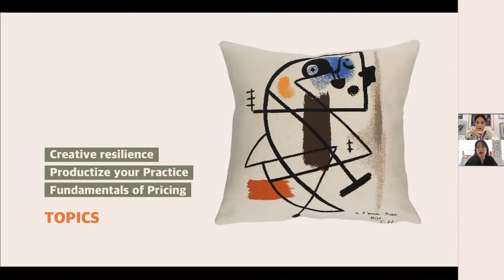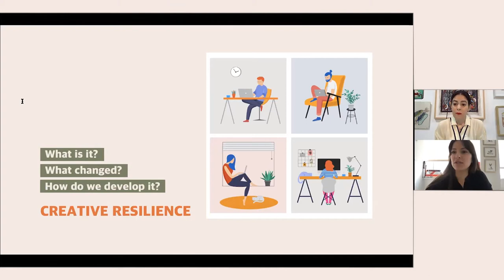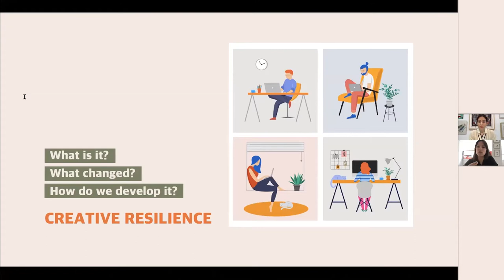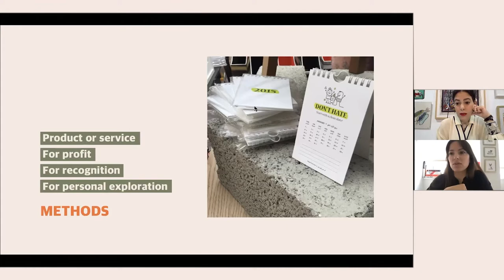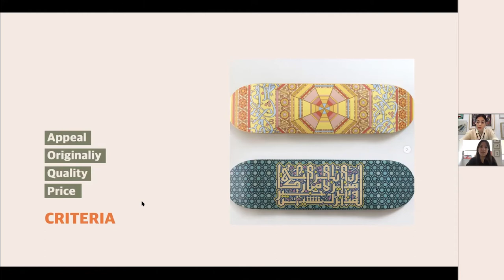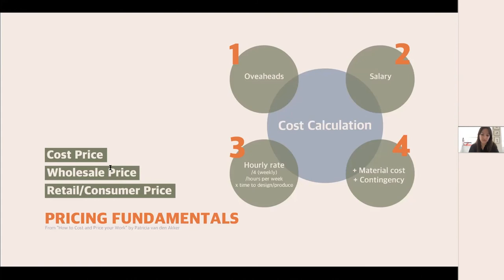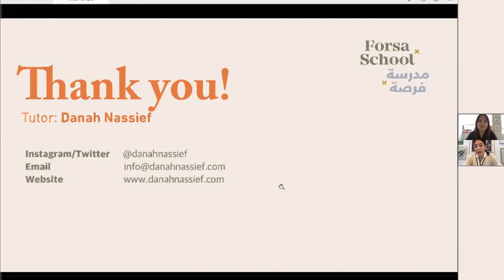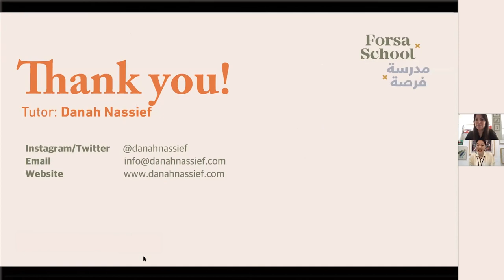Forsa School - Small Batch Production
In this online session, Danah Nassif (educator and designer) explores the ways in which creative practitioners can pivot in terms of strategy, finances and fees around value-based time. Exploring the model of artisanal production as a way to support their practice, participants learn how to diversify their incomes but also discern over-saturated markets.

 Launched by Sharjah Art Foundation in collaboration with Naqd (Rania Jishi) and Nahla Tabba, Forsa School supports the professional development of UAE-based artists, creatives and cultural practitioners through private and public seminars and one-on-one mentorship sessions that focus on the practical skills and knowledge needed to navigate the art industry.

This talk took place on 15 November 2020.

إنتاج محدود الكمية
تستكشف دانة ناصيف (معلمة ومصممة) في هذه الجلسة التي انعقدت عبر الإنترنت السبل التي تتيح للممارسين المبدعين التركيز على النطاق الزمني وقيمته إن تعلق الأمر بالاستراتيجية والتمويل والرسوم. تعلم المشاركون كيفية تنويع مداخيلهم، وتمييز الأسواق المتخمة، من خلال استكشاف نموذج الإنتاج الحِرَفي كوسيلة لدعم ممارساتهم.

تدعم مدرسة فرصة، التي أطلقتها مؤسسة الشارقة للفنون بالتعاون مع منصة "نقد" (رانيا الجشي) ونهلة الطباع، التطوير المهني للفنانين والمبدعين والممارسين الثقافيين المقيمين في الإمارات العربية المتحدة عبر ندوات خاصة وعامة وجلسات توجيهية فردية تركز على المهارات العملية والمعرفية الضرورية في صناعة الفن.

انعقدت هذه الجلسة في 15 نوفمبر 2020.